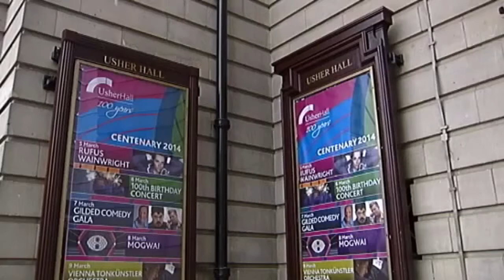Edinburgh's Usher Hall celebrates 100 years with weekend of events MP4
An item about Usher Hall's centenary highlighting the contribution made by my Great-Great-Grandfather, Andrew Usher. He founded and financed the concert hall.